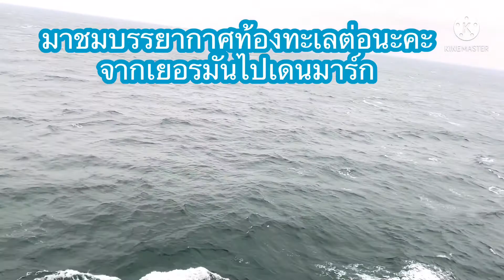ล่องเรือไปซื้อของที่ฝั่งเยอรมัน